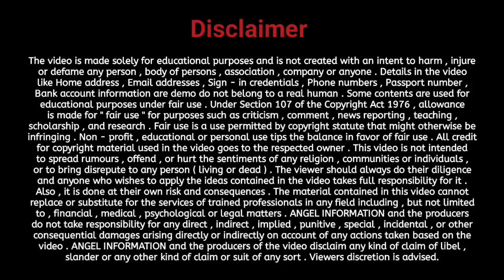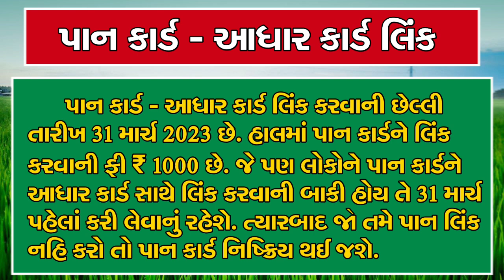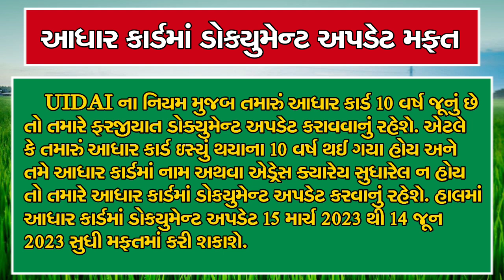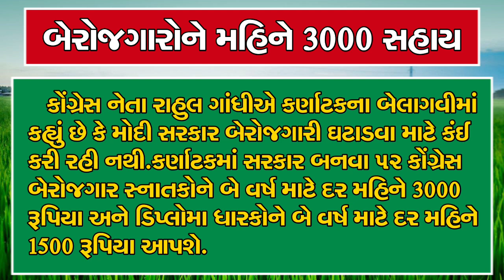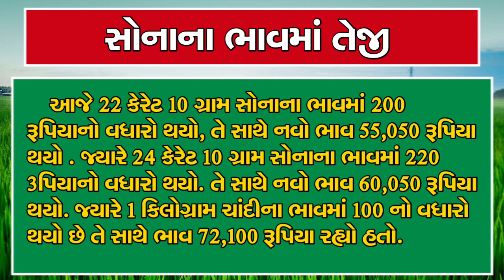આજની 7 મોટી જાહેરાત | પાન કાર્ડ લિંક, ₹3000 સહાય, 2023માં ચોમાસું